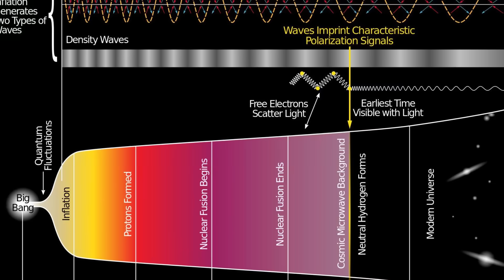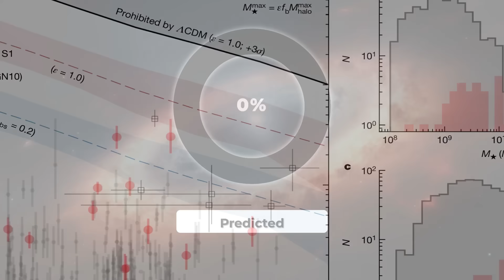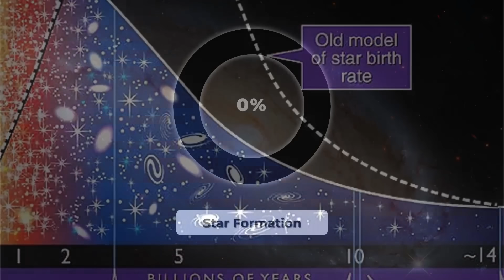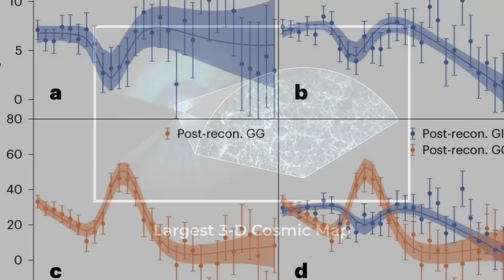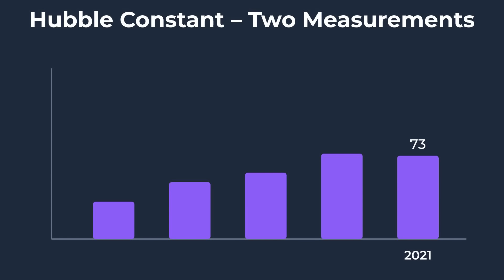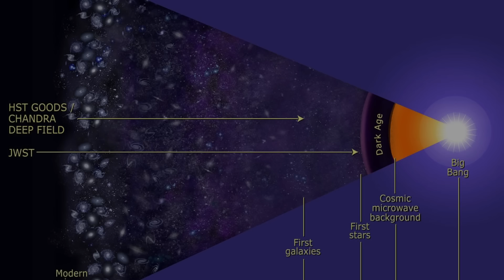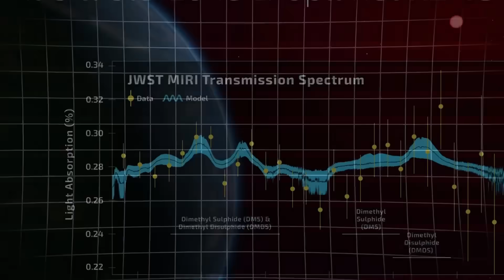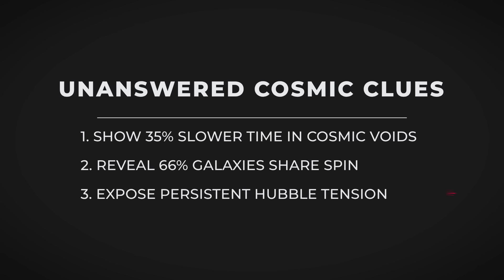New James Webb Telescope Discovery Just shakes up the Big Bang Theory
JWST reveals thousands of unexpectedly massive, well-formed early galaxies, highlighted by the giant rotating “Big Wheel.”
Fresh results deepen the dark-energy puzzle and the Hubble tension, suggesting the universe’s expansion rate may not be uniform.
Timescape Cosmology is explored, proposing region-dependent time flow that can mimic acceleration without invoking dark energy.
Further anomalies—possible galaxy spin alignments and black-hole-origin ideas—are framed as open, testable speculation.
The narrative weighs ΛCDM consensus against alternatives, clarifying what’s established, what’s contested, and what new data must decide.